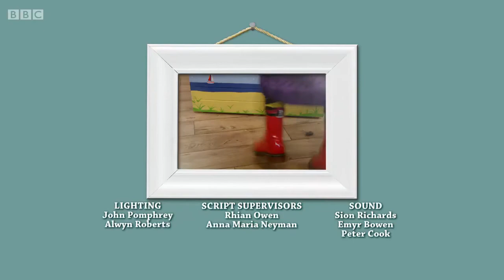Grandpa In My Pocket S04E09 There Came A Big Spider